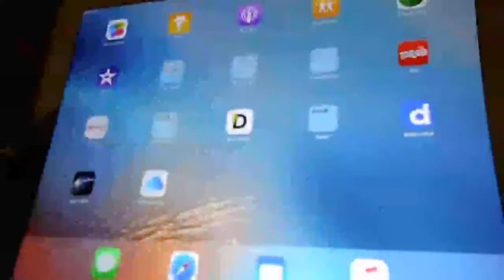Thursday, March 3, 2016 - Just For Thoughts